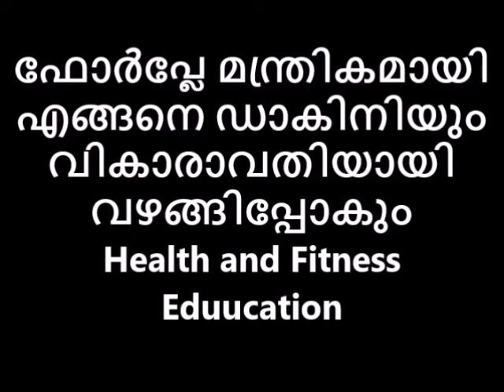ഡാകിനിയും വികാരാവതിയായി വഴങ്ങിപ്പോകും ഫോർപ്ലേ മന്ത്രികമായി എങ്ങനെ